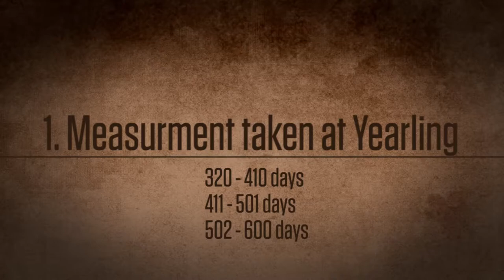Scrotal Circumference Measurement